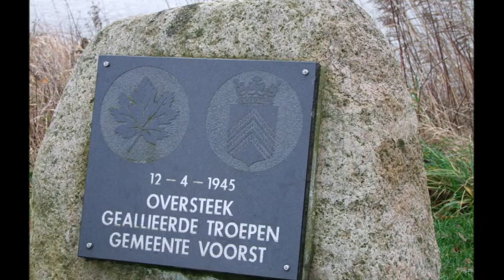Wandelen op het Hanzestedenpad van Zutphen naar Deventer